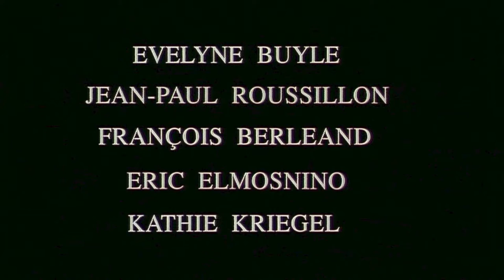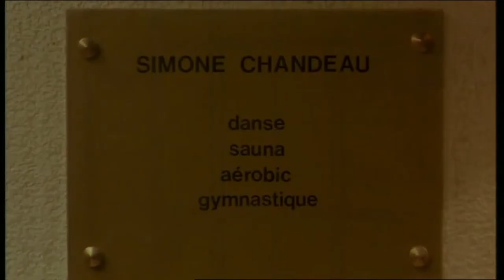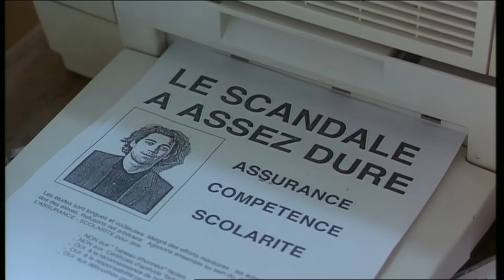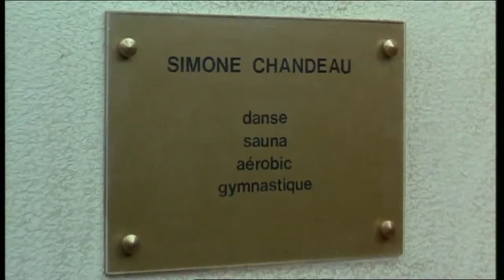Trailer Resumé Tableau d honneur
Extraits du film "Tableau d'honneur" de Charles Nemes
avec: Guillaume de Tonquédec (Jules Martin), Claude Jade (Gabrielle Martin), Philippe Khorsand (Paul Martin), Cécile Pallas (Cécile), François Berléand (Alain Denizet), Eric Elmosnino (Christian Ribet), Jean-Paul Roussillon (Albert Croquebois), Evelyne Buyle (Geneviève Fournet), Katie Kriegel (Simone Chandeau), Patrick Guillemin (Pierre Vachette), Mathias Mégard (Didier Portman), Stéphanie Ruaux (Marijo), Léa Drucker (Delphine), Marine Jolivet (la pharmacienne), Guillaume Gallienne (Castagnier)